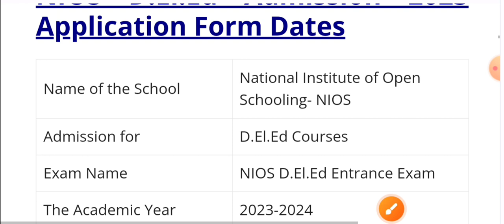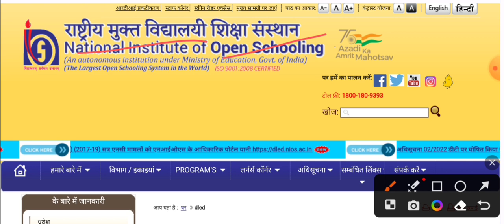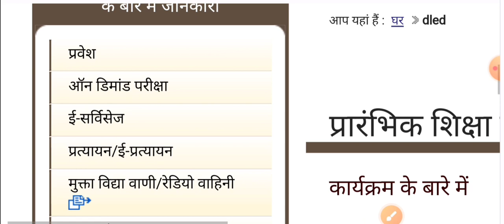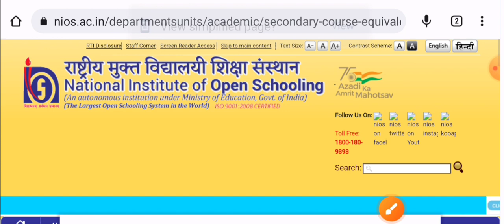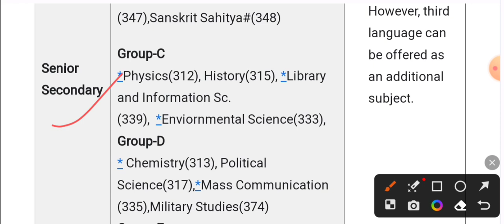Nios Deled Form 2023 | Nios Admission form 2023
About video -
Hello friends in this video You are watching new update of nios Deled admission form 2023.

nios
nios deled
nios deled online starting date